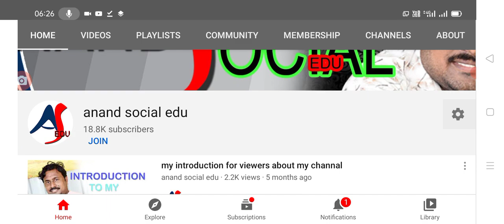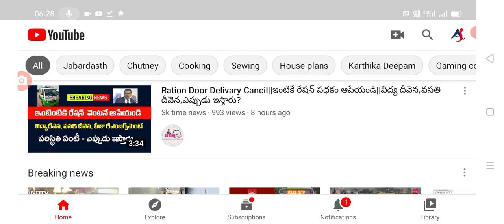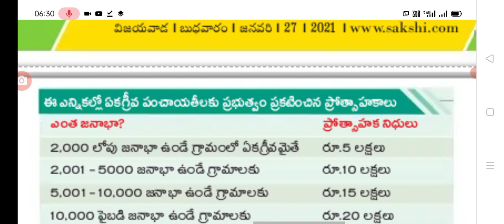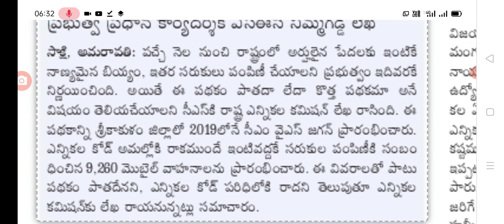Ap ration door delivery update today, jagananna vidyadeevena ,vasathi deevena latest news today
Hello everyone today updates are, jagananna vidyadeevena latest news today, jagananna vasathi deevena latest update today, panchayathi elections details,@anand social edu